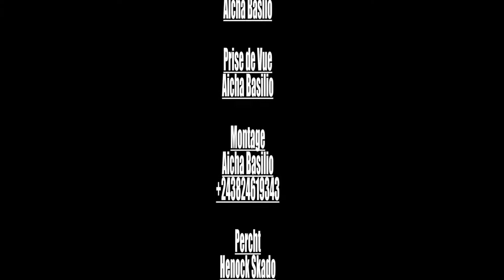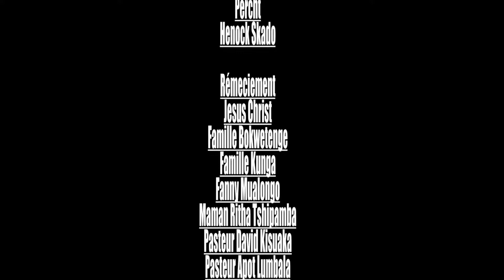NFULA ep 2 ndoki ya libota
une histoire de la jalousie